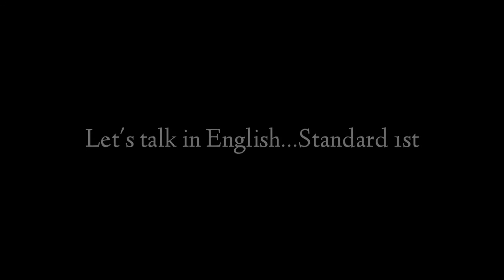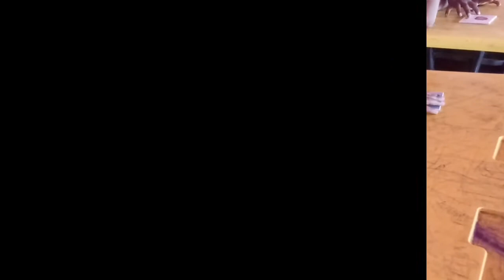Let's talk in English... Standard 1st.